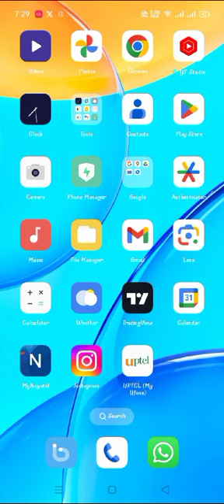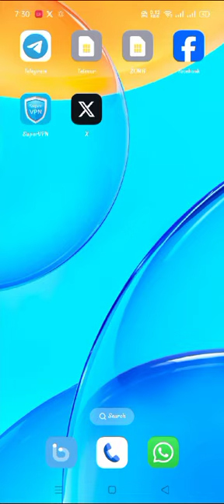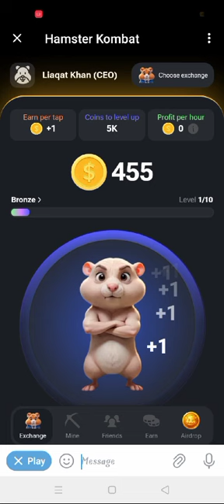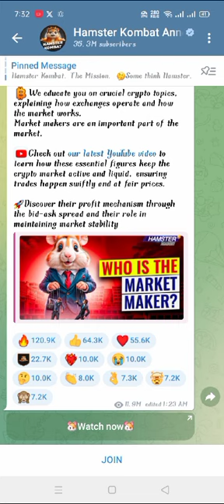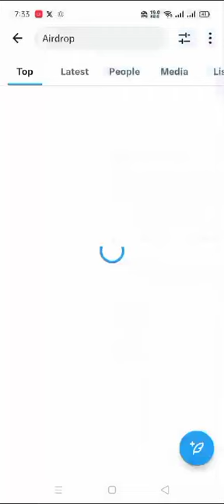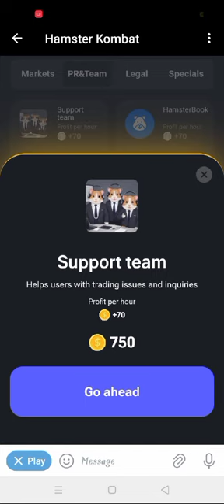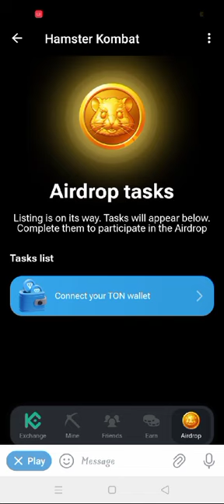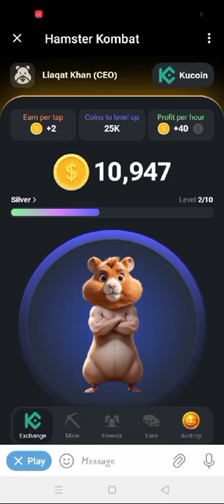HAMSTER KOMBAT LISTING CONFIRMED | Daily Combo Card & Profit Per Hour Tricks | Daily Cipher 13 June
Get ready for the latest Hamster Kombat listing confirmed! Learn daily combo card tricks and profit per hour tips in this Daily Cipher video for June 13th.

TODAY CARD : (1) IT TEAM (2) PRODUCT TEAM 3 ( YOUTUBE GOLDEN BUTTON )

⚡️Hamster News⚡️

📰 Welcome to Hamster News! Here are today's top stories: Terraform Labs and its former CEO Do Kwon face a $4.5 billion SEC settlement over the UST and LUNA collapse; Donald Trump discusses crypto mining with Bitcoin miners at Mar-a-Lago, expressing strong support for the industry; Joe Biden's presidential campaign considers accepting crypto donations; Martin Shkreli is legally barred from using the Wu-Tang Clan's "Once Upon a Time in Shaolin" album, sparking controversy in the crypto community; Crypto airdrops exceed $4 billion in value this year, marking them as a leading user acquisition strategy.

🖇 Terraform Labs and Do Kwon to Pay $4.5 Billion to Settle SEC Fraud Case
Trump met with several Bitcoin miners at Mar-a-Lago
American investor Martin Shkreli accused of copying and sharing one-of-a-kind Wu-Tang Clan album
Crypto airdrops have distributed around $4 billion so far this year

hamster kombat

hamster kombat daily combo today 13 june hamster kombat daily combo card today
hamster kombat daily combo card 13 june
hamster kombat daily combo 13
hamster kombat daily combo download
hamster kombat daily combo today 13
hamster kombat daily combo code
hamster kombat daily combo 13 june code hamster kombat daily combo 1 million
hamster kombat daily combo today 12 june